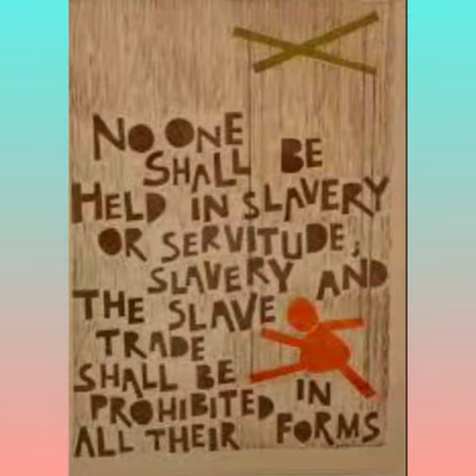DPS Kidwai Nagar | World Human Rights Day | 2021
The students of Classes 3 - 5 of DPS KIDWAI NAGAR celebrated Human Rights Day.